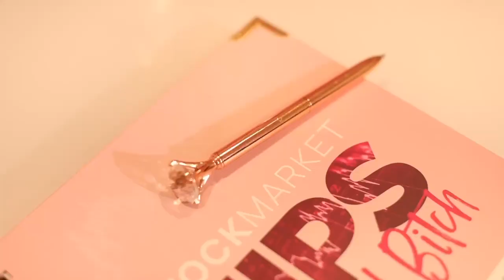Behind The Scenes Look At Stock Market Tips From A Bad Bitch